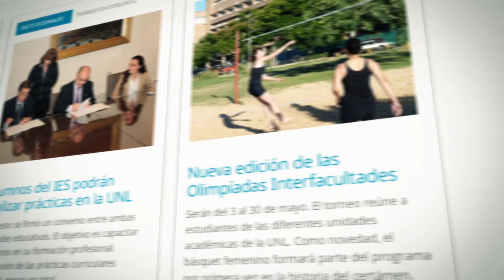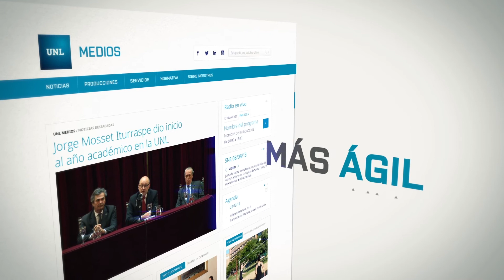UNL - Promo Medios